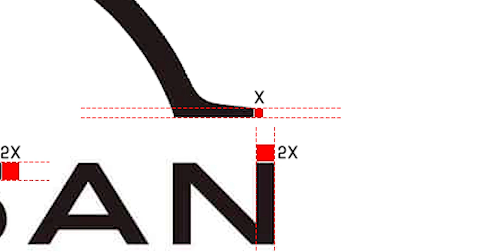تحليل لوجو نيسان الجديد | Design Critique 008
شركة السيارات اليابانية نيسان أطلقت لوجو جديد ليها، في الفيديو ده تحليل اللوجو بالتفصيل وعرفنا مميزاته عشان نتعلم منه

Behance: Be.net/marwanamr115